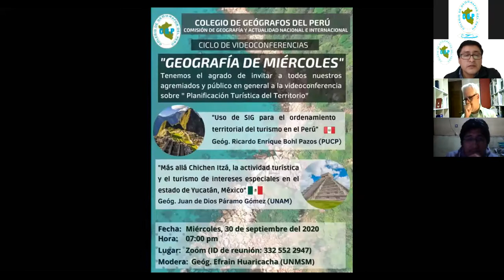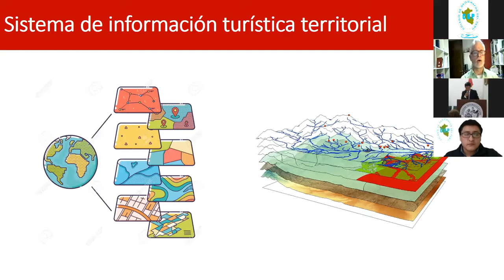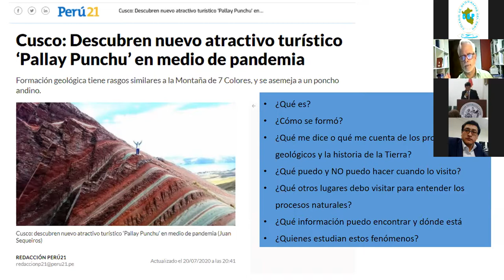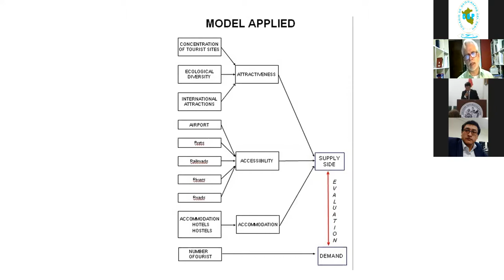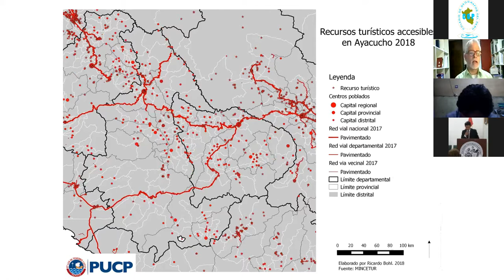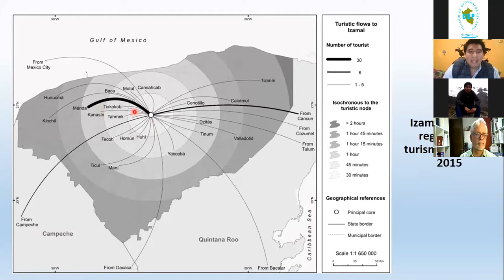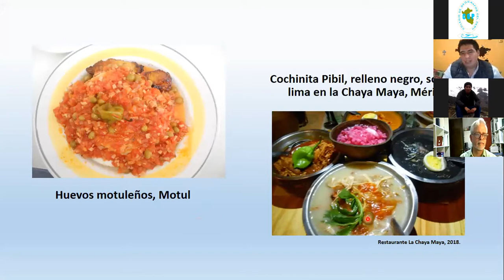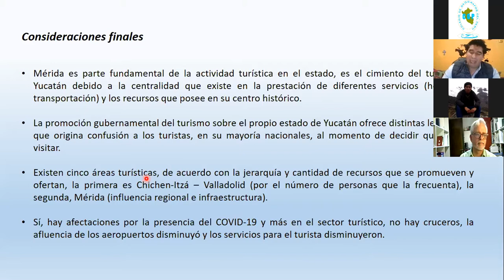GEOGRAFÍA DE MIÉRCOLES: 30 09 2020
En el marco del ciclo de videoconferencias "Geografía de Miércoles" presentamos Planificación Turística del Territorio”  a través de dos brillantes presentaciones.

Uso del SIG para el ordenamiento territorial del turismo en el Perú.
Geóg. Ricardo Enrique Bohl Pazos (PUCP)

Más allá Chichen Itzá, la actividad turística y turismo de intereses especiales en el estado de Yucatán, México.
Geóg. Juan de Dios Páramo Gómez (UNAM)